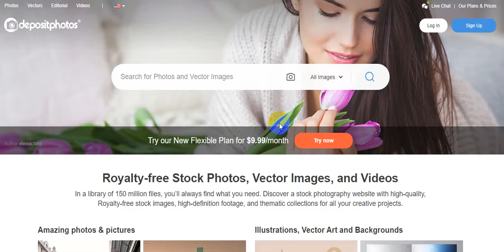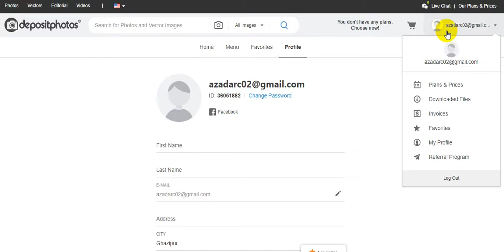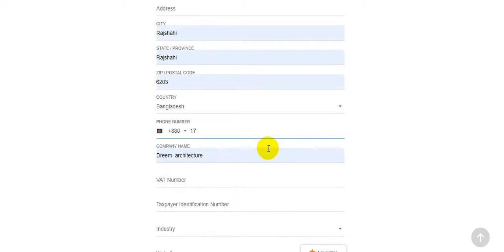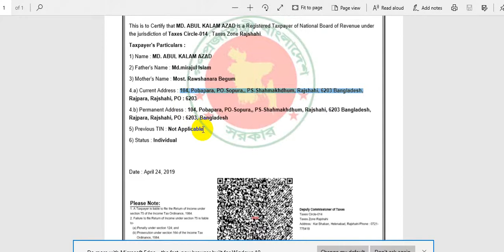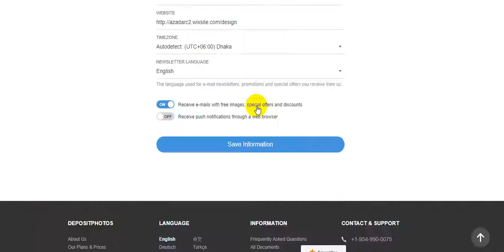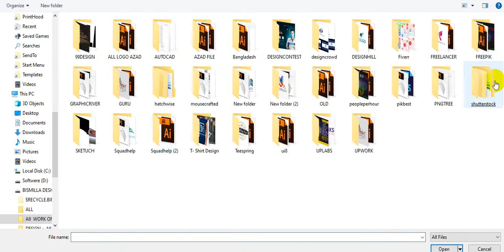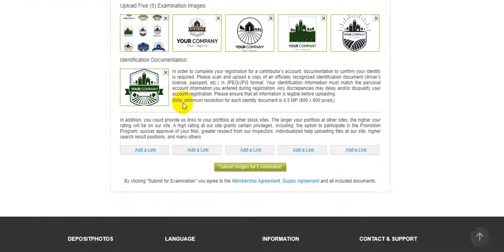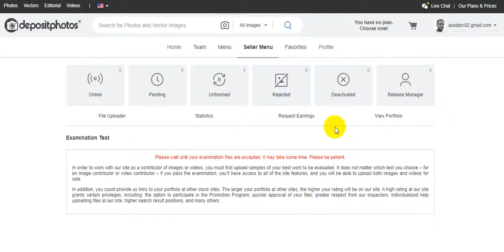How to List Become a Contributor in Depositphotos